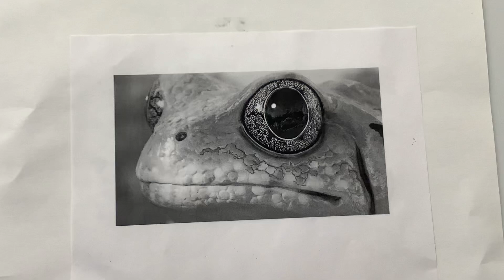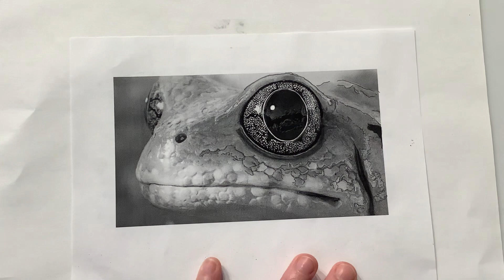Frog tracing 2